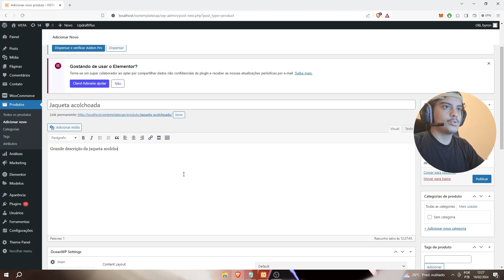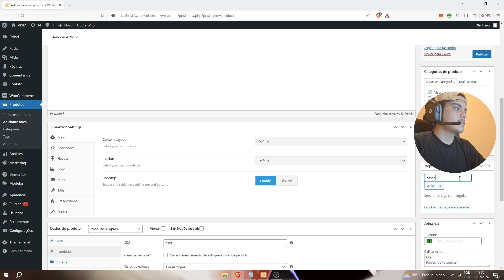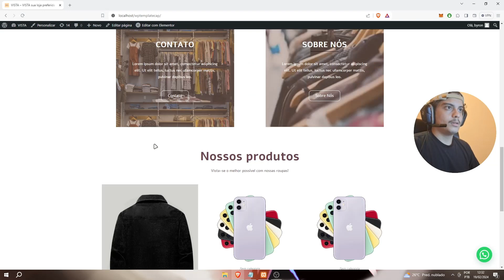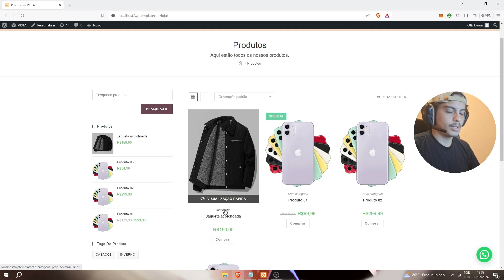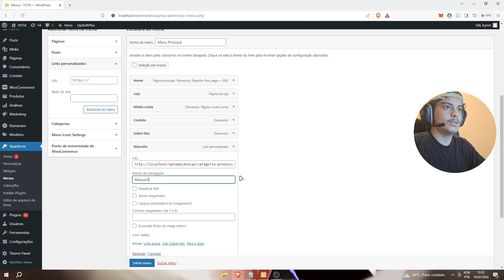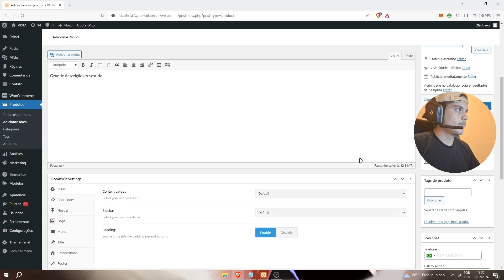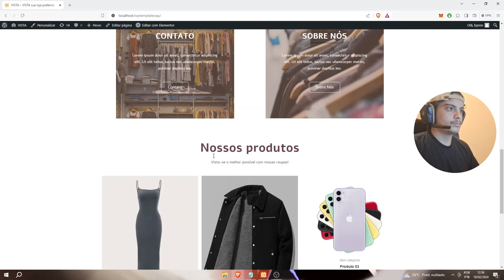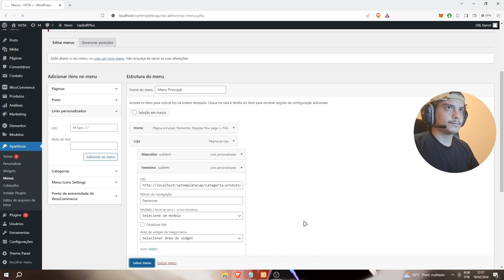[AULA 09] Produtos Simples